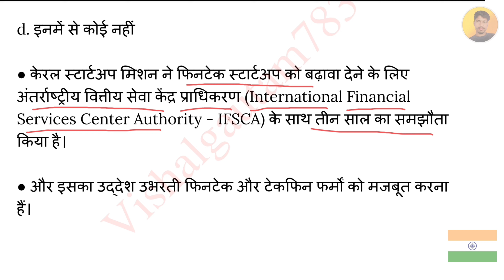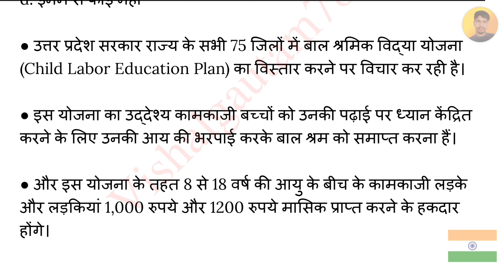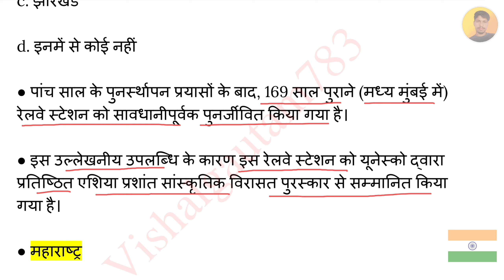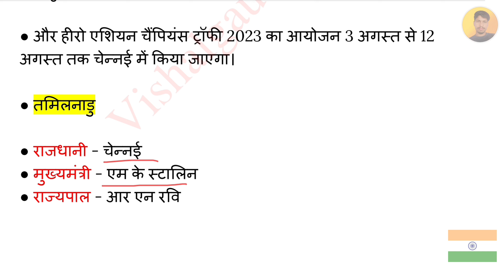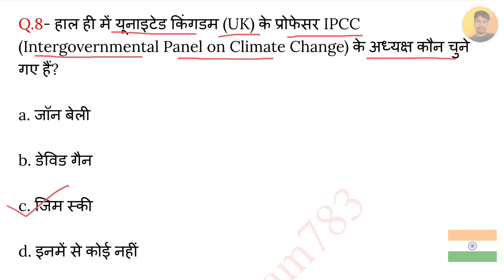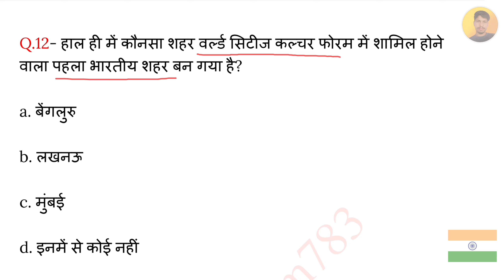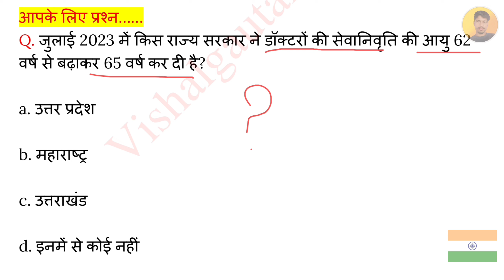1 August 2023 Current Affairs | Today Current Affairs | Current Affairs By Vishal Gautam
1 August 2023

1 August 2023 Current Affairs.
Video Highlight

Current Affairs
1 August current affairs in hindi
1 August 2023 gk Questions
1 August 2023 Current Affairs in Hindi
1 August Current Affairs
August Weekly Current Affairs
August 2023 Current Affairs Important Questions
VG783

1 August 2023 Current Affairs | Today Current Affairs | Current Affairs By Vishal Gautam

1 अगस्त 2023 करेंट अफेयर्स
                            अगस्त 2023 करेंट अफेयर्स

▶️ Vishalgautam783

Jay Hind 🇮🇳🇮🇳
           Jay Bharat 🇮🇳🇮🇳
                         Vande matram 🇮🇳🇮🇳